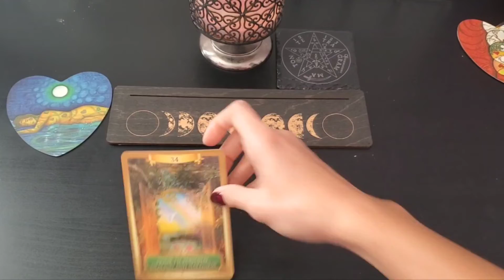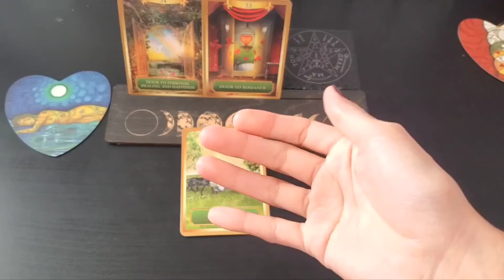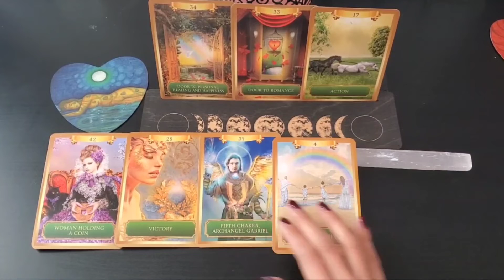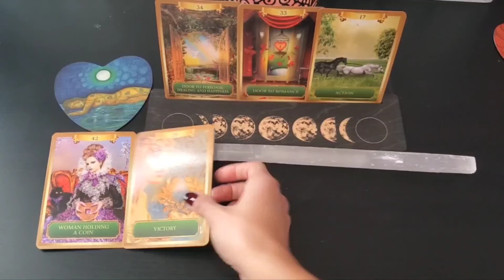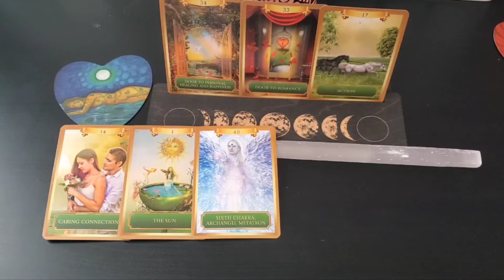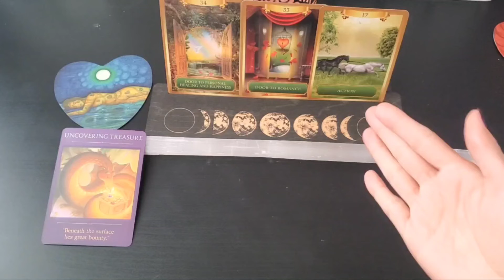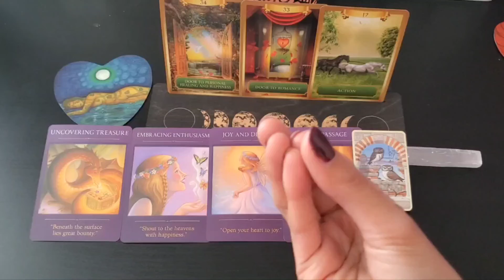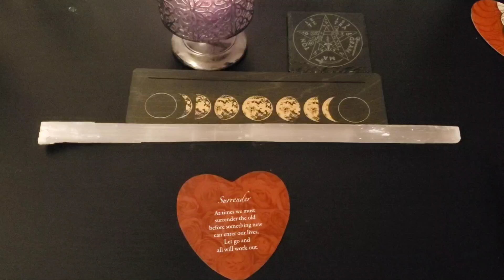❤ALL ABOUT YOUR FUTURE SPOUSE❤PERSONALITY/APPEARANCE/ROMANCE STYLE/JOURNEY TO MEETING THEM❤PILE# 1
Sorry my editing software would not let me upload over 2 hours so I was stuck with uploading each individual pile on it's own!

These are more of lengthy reading so grab a cup of coffee or tea! Sit back and enjoy the reading there's lot's of juicy details!

💓Timestamps💓
Intro: 00:00
Pile Picking: 01:54
Pile 1: 03:39

These readings are meant for 18+ Audience

For Personal Readings/Reiki
Nutritional Supplements
Mary Kay Makeup & Skincare